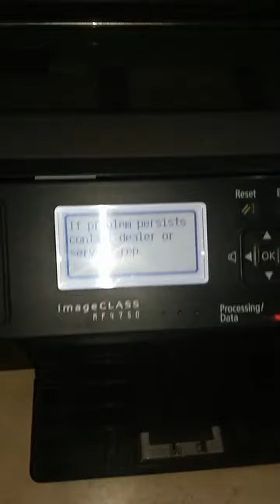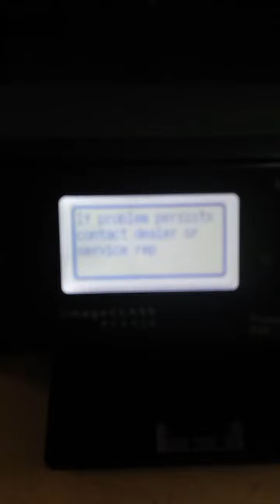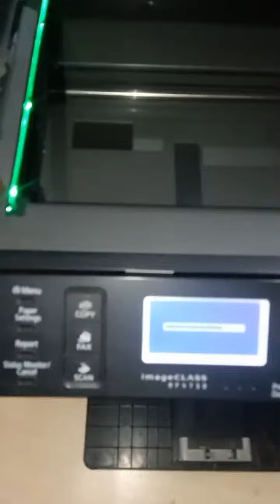E202-002 canon error. canon imagclass printer E 202-0002 error.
E 202-002 canon errors
canon imagclass printer E 202-0002 error.